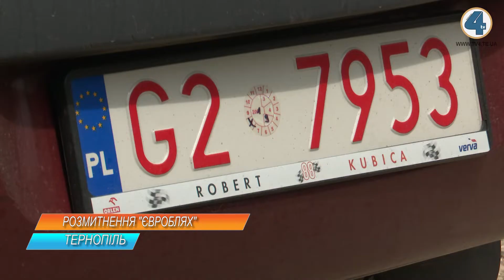Штрафи за водіння авто, які порушили митний режим, набудуть чинності 22 серпня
Нові штрафи за водіння автомобілів, які порушили митний режим перебування в Україні, набудуть чинності 22 серпня 2019 року. Водіїв будуть штрафувати на досить значні суми - від 85 до 170 тисяч гривень. У євробляхерів залишилося менше трьох тижнів, аби розмитнити свої авто. Ще з травня 2019 року поліцейські в Україні мають право зупиняти авто на іноземній реєстрації для перевірки, проте після 22 серпня такий контроль стане суворішим.